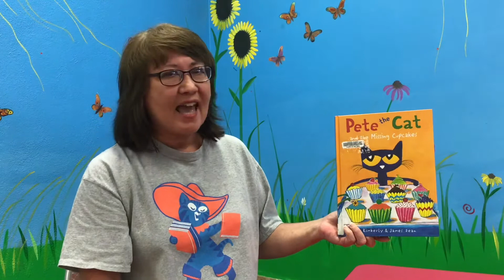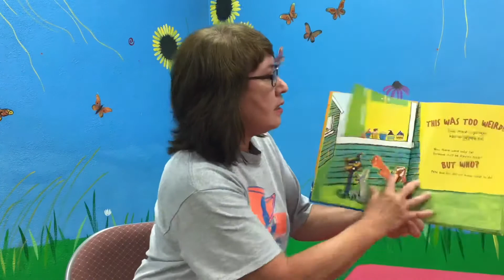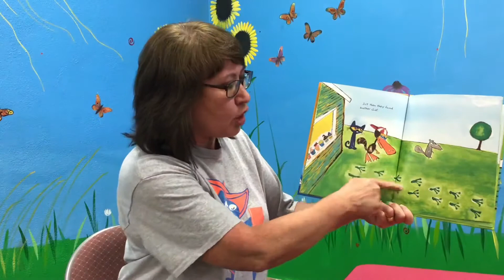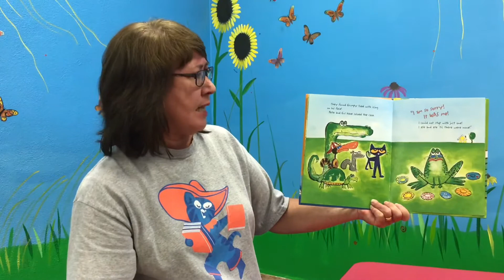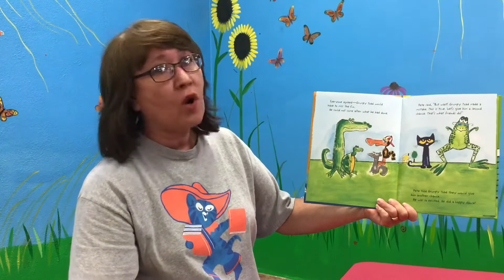Summer Storytime— Food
We’re serving up a food themed storytime this week! Can you help Pete the Cat solve a mystery? Follow along with Pete the Cat and the Missing Cupcakes written by Kim Dean and illustrated by James Dean. Still have a sweet tooth for more stories? Keep watching for the flannel story, The King’s Cookie! 🧁🍪😋📚